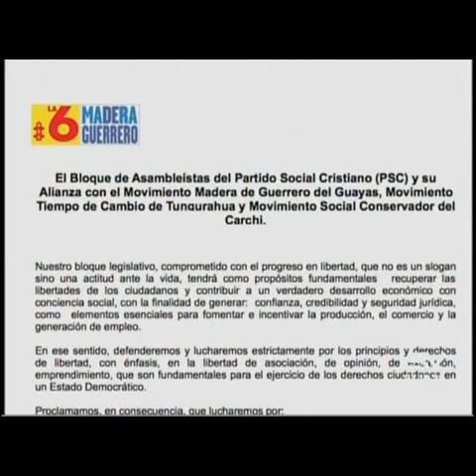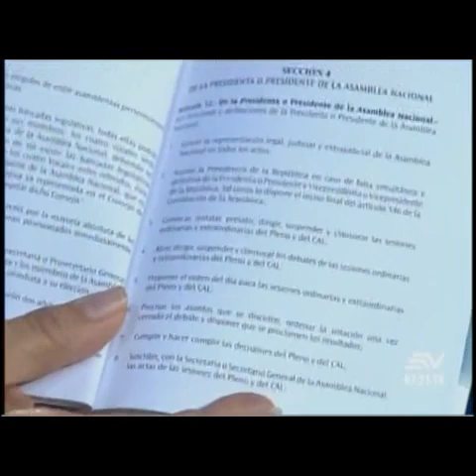Contacto Directo 15/mayo/2017